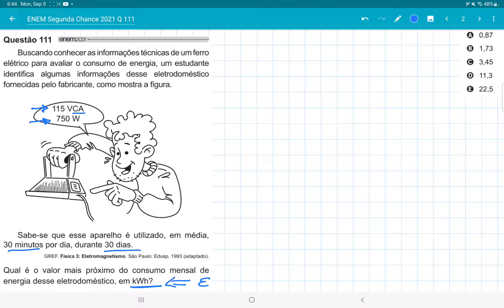ENEM 2021 SEGUNDA APLICAÇÃO PROVA AZUL QUESTÃO 111, consumo em Kwh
Buscando conhecer as informações técnicas de um ferro
elétrico para avaliar o consumo de energia, um estudante identifica algumas informações desse eletrodoméstico fornecidas pelo fabricante, como mostra a figur

115 VCA
750 W

30 minutos por dia, durante 30 dias.
GREF. Física 3: Eletromagnetismo
Qual é o valor mais próximo do consumo mensal de
energia desse eletrodoméstico, em kWh?
A 0,87
B 1,73
C 3,45
D 11,3
E 22,5